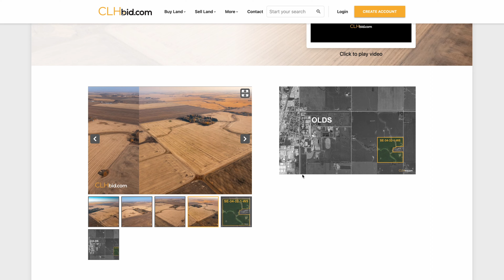CLHbid.com - Olds High Impact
Olds High Impact For Sale - AB

Selling on Thursday, December 8, 2022 at 9:00 AM MST

'Olds High Impact' is made up of 148 acres of prime land situated just 1,100 meters from the QE 2 Co-Op Cardlock, and 2 km east of the town of Olds, Alberta.  Location, Location, Location. Starting Bid: $1,150,000.